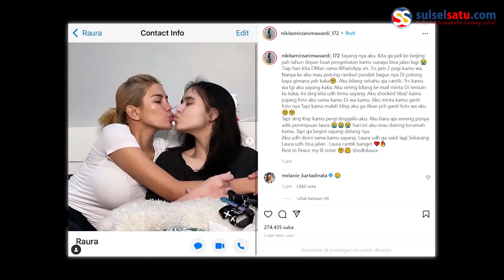Innalillah, Laura Anna Meninggal Dunia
Selebgram Laura Anna meninggal dunia pada Rabu (15/12/2021).

Hal tersebut pertama kali disampaikan artis Nikita Mirzani dan owner MS Glow Shandy Purnamasari, melalui akunnya di Instagram.

Laura Anna menjadi sorotan lantaran kasus kecelakaan yang menyebabkan dirinya lumpuh.
Video terkini dan terbaru..